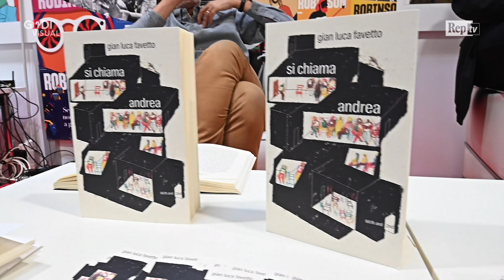Salone del libro, Gian Luca Favetto e Gregorio Botta: "Una sola moltitudine"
Lo scrittore torinese Gianluca Favetto si racconta sul palco dell'Arena Robinson al Salone del Libro di Torino. L'occasione è data dalla presentazione del suo ultimo libro Si chiama Andrea (66th and 2nd editore). Attraverso le domande del giornalista di Repubblica, Gregorio Botta, l'autore parla di un racconto popolato da personaggi in cerca di autore che si intrecciano in una elaborata dialettica fra il mondo interiore e quello esteriore

Video di Alessandro Contaldo